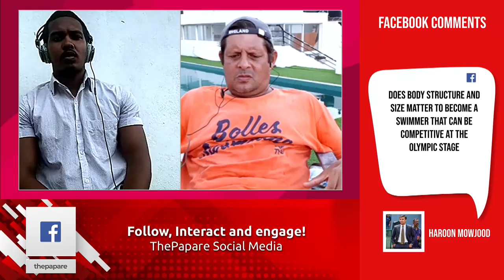EXCLUSIVE | Julian Bolling | A legacy to remember | Unscripted with the Swimming Legend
From his naughty days to his glory days, he says it all! UNSCRIPTED with Julian Bolling himself. Find out what takes to be a 3-time Olympic swimmer and to follow a family legacy so rich.